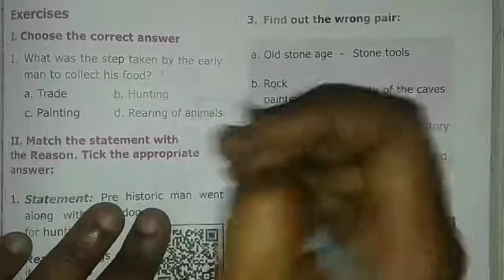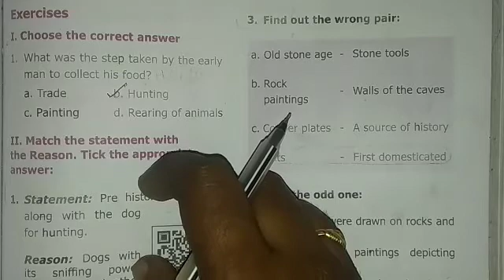I. Choose the correct answer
Samacheer kalvi/6th std social/term-1/unit-1/what is history?